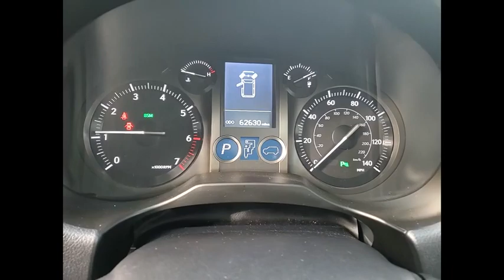2018 Lexus GX 460 Schaumburg IL Q3163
2018 Lexus GX 460

Woodfield Lexus
350 E. Golf Rd

**ADDITIONAL 2 YEARS/UNLIMITED MILE COMPREHENSIVE WARRANTY AND COMPLIMENTARY MAINTENANCE**, ** Blind Spot Monitor, ** Alloy Wheels / Premium Wheels, ** Navigation System, ** Backup Camera, ** Bluetooth, Hands-Free, ** Cooled Seats, ** Heated Seats, ** Memory Seat, ** Sunroof/Moonroof, ** Brake Assist, ** Cruise Control, ** HomeLink, ** Keyless Entry, ** Keyless Start, ** Leather Seats, ** Premium Sound System / Premium Audio, ** Portable Audio Connection, ** Satellite Radio, ** Security System, ** Stability Control, ** Steering Wheel Controls, ** Third Row Seating /3rd Row Seats, ** USB Port.Recent Arrival! Certified. CARFAX One-Owner. Silver Lining Metallic 2018 Lexus GX 460 4D Sport Utility 4.6L V8 DOHC Dual VVT-i 32V 6-Speed Automatic with Sequential Shift ECT 4WDL/Certified Details:  * CERTIFIED WARRANTY: Unlimited-mileage warranty up to 6 years. Balance of new car warranty (4 Year/50K Miles) plus 2 Year/Unlimited-mileage L/Certified warranty. SERVICE MAINTENANCE: Complimentary Maintenance Plan covering the first four basic factory-scheduled maintenance services for 2 years or 20,000 miles  * 161 Point Inspection  * Roadside Assistance  * Warranty Deductible: $0  * Vehicle HistoryShopping at Woodfield Lexus is car buying the way it should be: fun, informative and fair. Here are our promises:* Transparent Pricing!* Pressure Free, Efficient, Friendly, and Helpful Sales Staff!* One Massive Inventory For One Stop Shopping!* No Hassle Sell or Trade Any Car* Pressure Free Road TestWoodfield Lexus - Come See For Yourself Today!Awards:  * 2018 KBB.com 10 Most Awarded Brands   * 2018 KBB.com Brand Image Awards